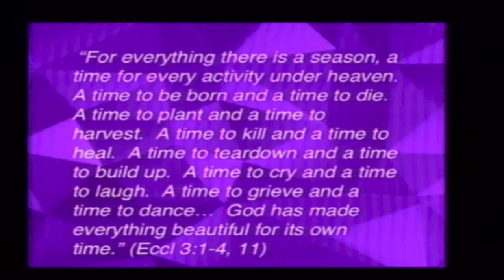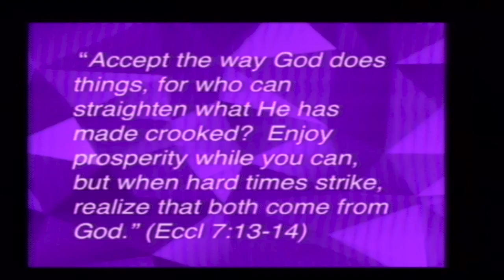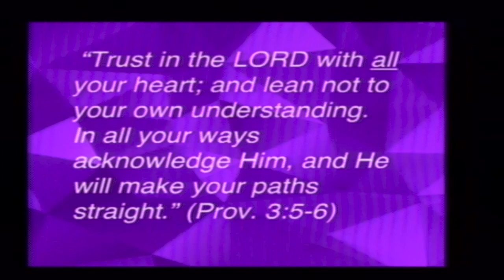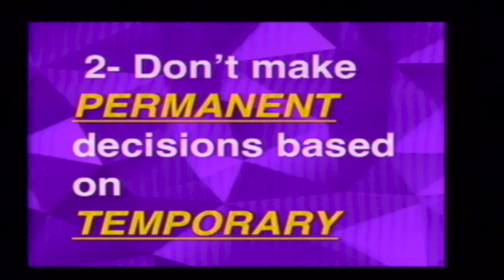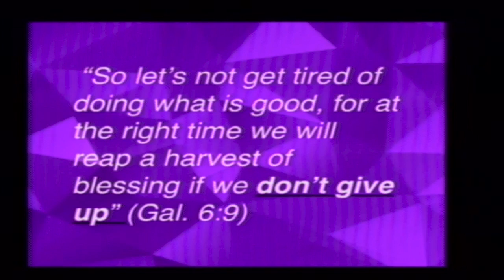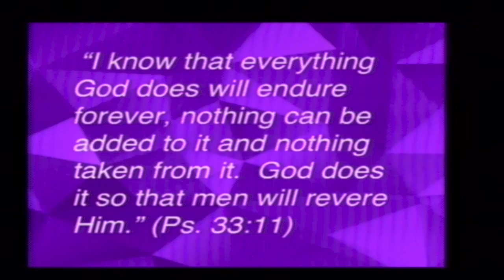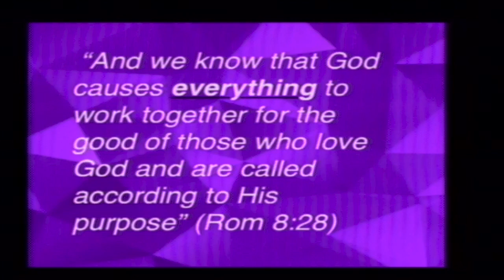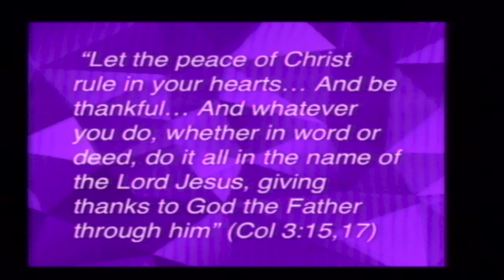Everything Changes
Pastor Jim Machen brings us his message of "Everything Changes" on stuff the bus Sunday.